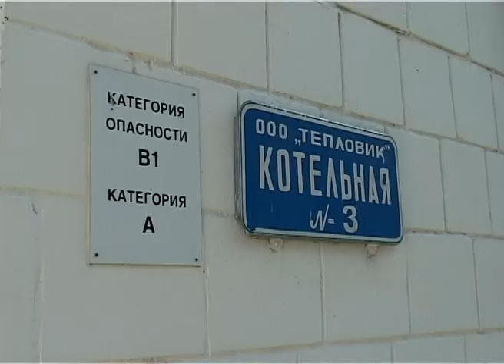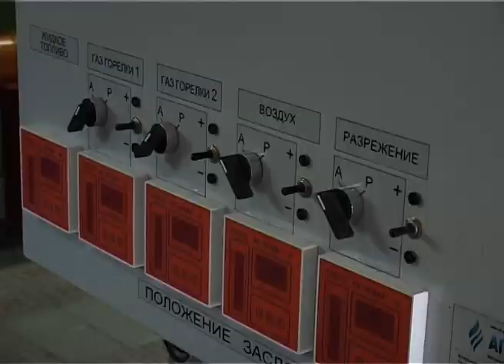Анапа готова к зиме на 90 %